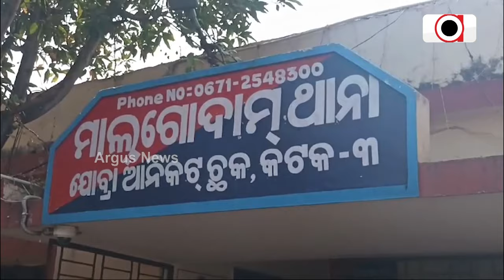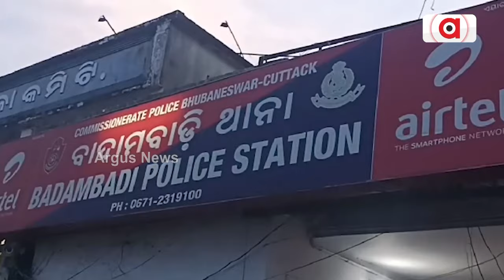କଟକରେ ମାତିଛନ୍ତି ନକଲି ପୋଲିସ || Cuttack Duplicate Police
ପୋଲିସ ପରିଚୟ ଦେଇ ଲୋକଙ୍କଠାରୁ ଲୁଟୁଛନ୍ତି ଟଙ୍କା ଓ ସୁନା ଅଳଙ୍କାର । ଜୁଲାଇ ୨୦୨୩ ରୁ ଏପ୍ରିଲ ୨୦୨୪ ମଧ୍ୟରେ 5ଟି ବଡ଼ ଧରଣର ଲୁଟତରାଜ କରିଛନ୍ତି ନକଲି ପୋଲିସ ।